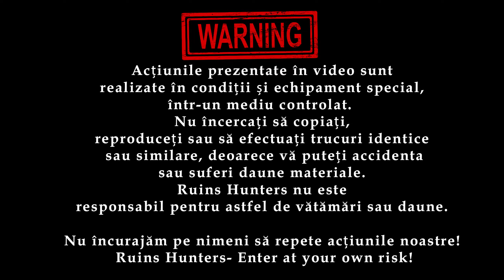O casă incendiată abandonată | Este casa lui Ilie's Vlogs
Probabil mulți dintre voi ați văzut video "cut version" cu Casa lui Ilies postat pe acest canal. Ei bine, acela a fost doar un preview deoarece adevărata acțiune urmează în video de azi. Acum aveți posibilitatea să urmăriți versiunea completă și să vedeți toate descoperirile sinistre pe care noi le-am făcut explorând această casă incendiată.
Legenda spune că este casa lui Ilie, dar cine știe..?? Lăsați un comentariu în care să ne spuneți părerea voastră.